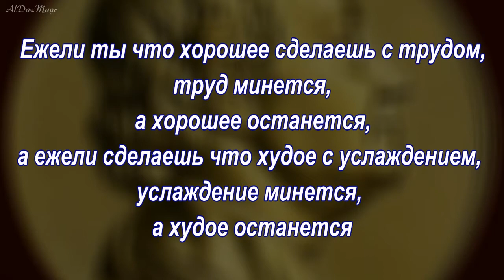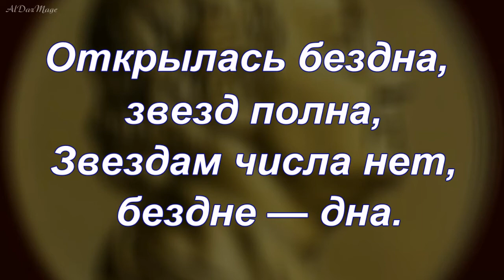Ломоно́сов Миха́йло Васи́льевич - Цитаты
Ломоносов Михайло Васильевич  - (1711—1765) — учёный-естествоиспытатель, энциклопедист, химик, физик, астроном, приборостроитель, географ, металлург, геолог, поэт, художник, историк. Он утвердил основания современного русского литературного языка.